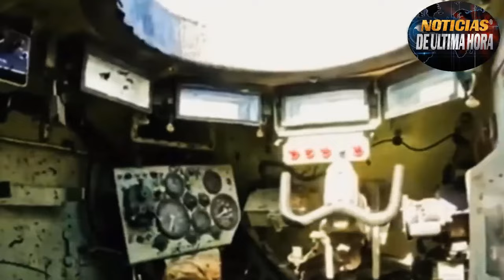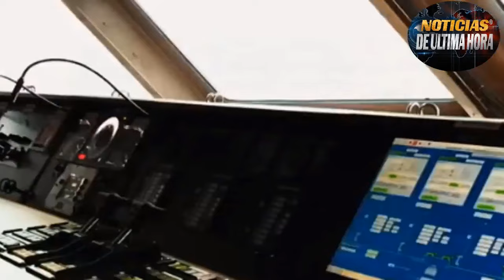🔴TROPAS DE RSIA SIGUEN AVANZANDO Y AL CONTROL DE MÀS TERRITORIOS EN UCRANIA Noticias hoy 21 de julio